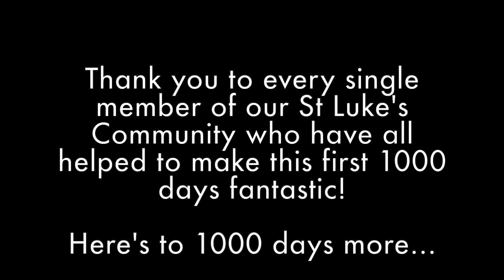A lot can happen in 1000 days!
St Luke's staff and students look back on the first 1000 days of school.